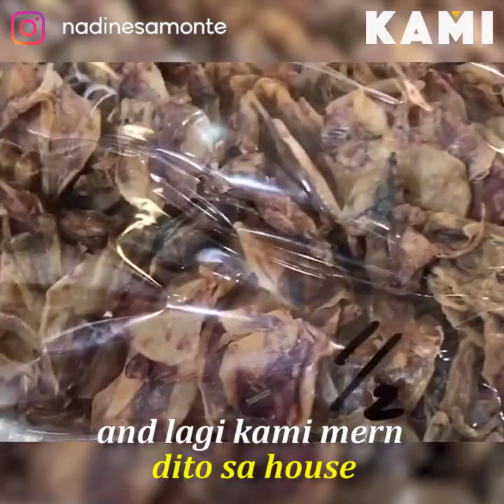From actress to dried fish vendor | KAMI | Former actress Nadine Samonte proudly announced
Former actress Nadine Samonte proudly announced that she started selling dried fish